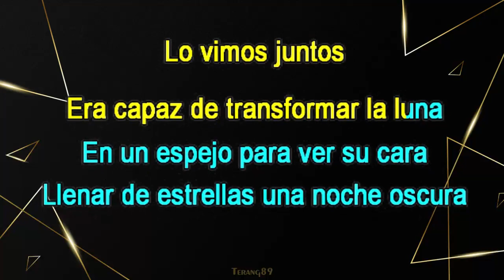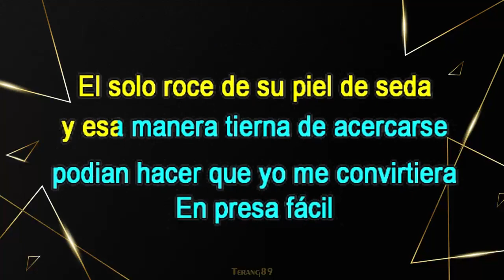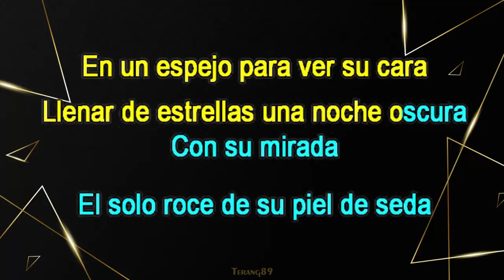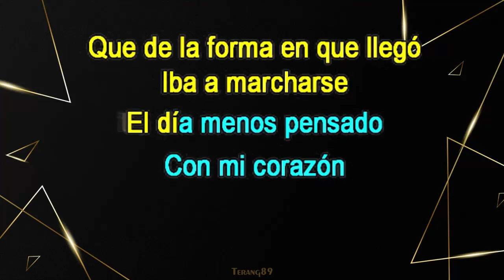Tommy Torres. Nunca Imagine (Karaoke)